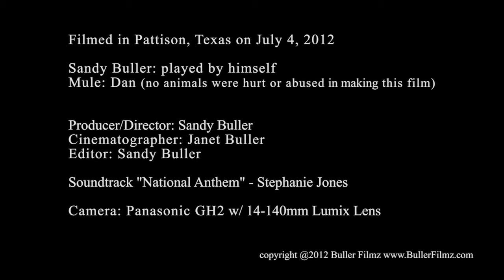2012 - Pattison, Texas - 4th of July "The Year of the Mule" Parade